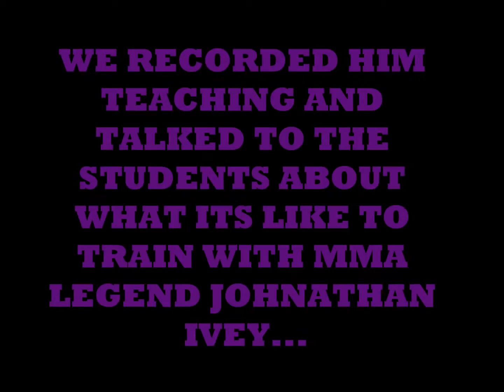JOHNATHAN IVEY STOPS BY HARRIS HOLT MARTIAL ARTS ACADEMY